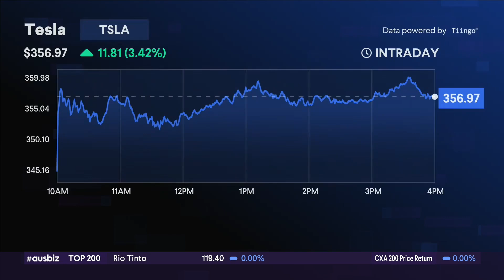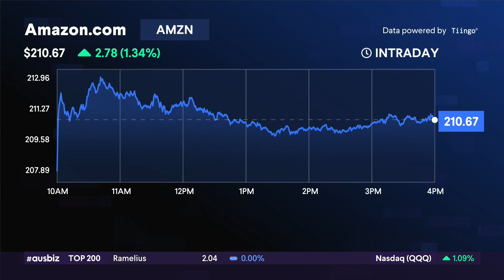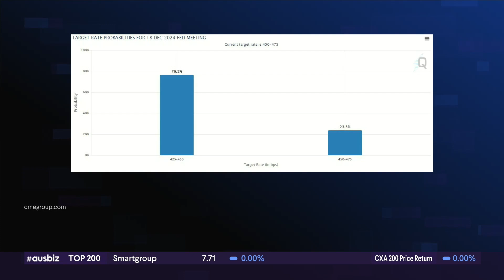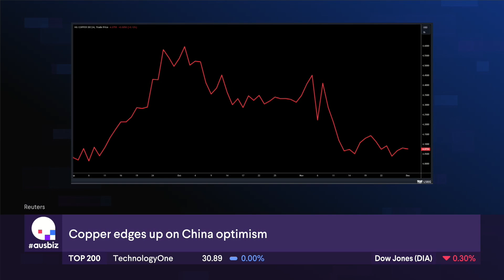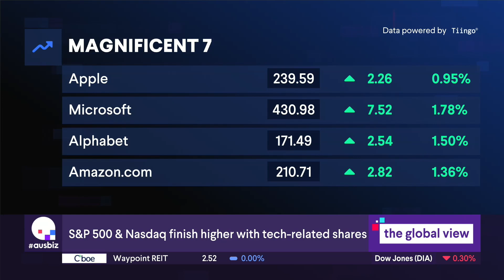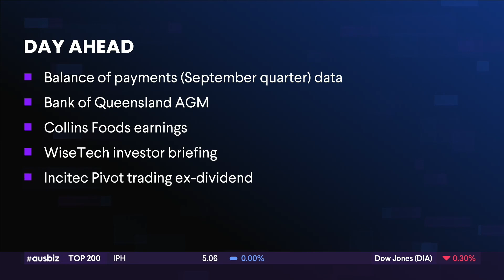Starting December on the right note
Key points:

Concern over France's budget impacts European markets

US markets rally driven by big tech gains

Debate on US Federal Reserve's interest rate decisions

Steve Sosnick from Interactive Brokers notes a mixed sentiment in the market due to international events and optimism. European traders show concern over France's budget issues, but US markets rally with a focus on big tech stocks like Apple's (NASDAQ: AAPL) 1% rise and semiconductor index gains.

Steve highlights the US dollar's strength against global currencies, noting the US equity markets' tendency to overlook international developments. He discusses the market's reaction to Federal Reserve members Christopher Waller and Raphael Bostic, with varied views on potential rate cuts, impacting December meeting expectations.

Steve suggests a cautious approach for investors despite current market greed. With positive earnings expectations already priced in for 2025, he advises considering defensive strategies. The market psychology remains robust, yet future developments may challenge ongoing optimism.

Join over 100,000 investors who use ausbiz for investing ideas and opportunities.